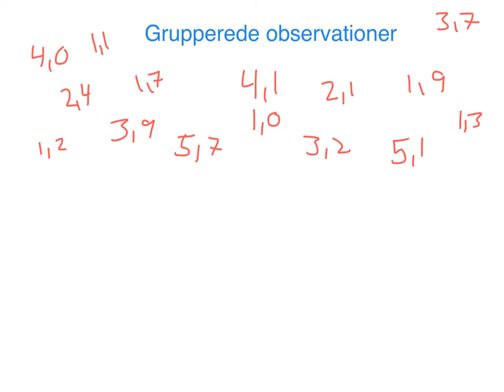Grupperede observationer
Video om grupperede observationer